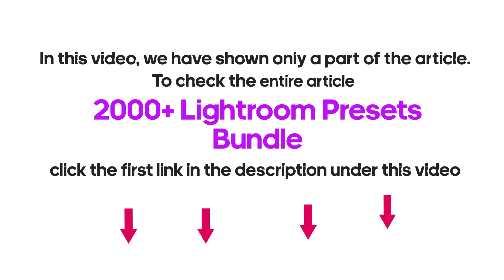Lightroom Presets Bundle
Includes everything of our shop. 1200+ Happy customers around the world! 2000+ Professional quality presets | The Mega Lightroom Presets Bundle From Hydrozi.